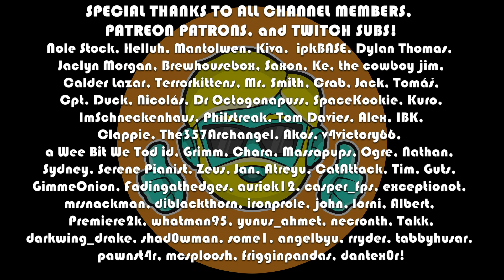Travellers Rest | Let's Play in 2023 | Episode 22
Let's play Travellers Rest, a crafting/building tavern-keeping sim with notes of Stardew Valley and Graveyard Keeper!

In Travellers Rest: You are an innkeeper, on a journey to transform a run-down inn into a bustling social space. Brew your own beer, run a farm, explore the world, and build relationships with your customers to create your own fantasy tavern!

It's time to clean vomit and brew beer while making the coziest inn you could imagine!